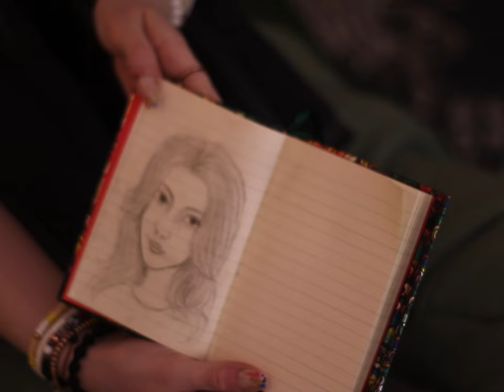Award-Winning Shortfilm | The Paint that's never dry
Thank you for bringing my biggest project so far to life.

Written & Directed by Mauritz Wilshusen
Co-written by Delaney Shur

Actors:
Alicia Jones    Mia
Delaney Shur       Kay
Audrey Scheuren  Luna
Max Stoltzmann  College boy/Owl
Sophia Bertsch Voice 1
Camille Donohoe Voice 2
Leah Fries  Voice 3

Artists:
Paige Donaghy Drawing
Kelly Slater  Painting

Extras:
Ryan Torgerson
Danylo Shapovalov
Jake Kralick
Taylor Nason
Nicole Palmer
Luke Herbert
Justin Bautista
Sid Sreedhar

Team:
Roommate Max Sound
Spencer Scutti Fun
Camille Donohoe Light